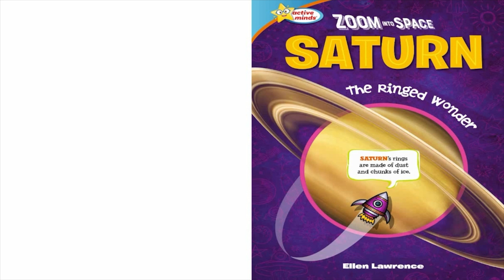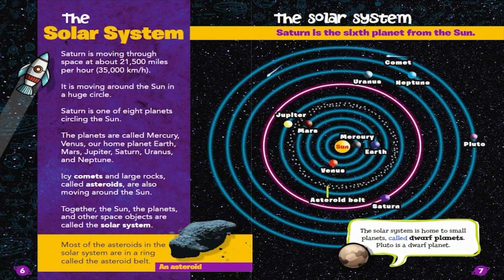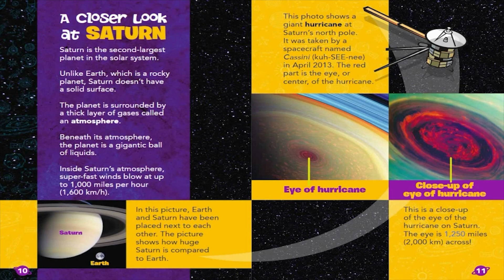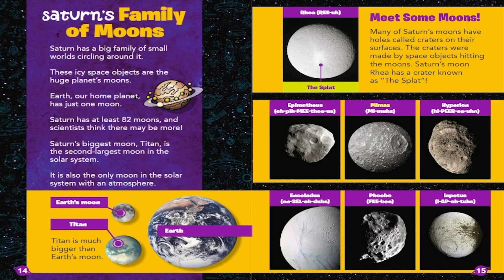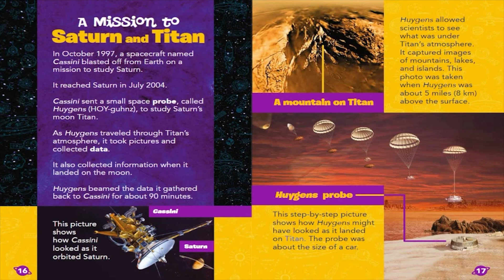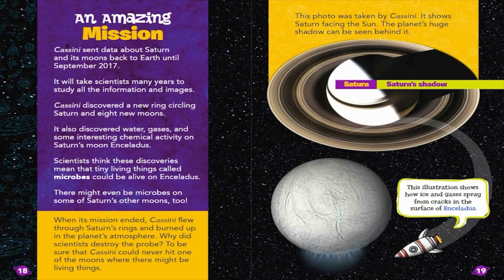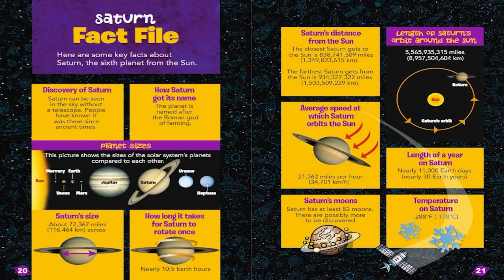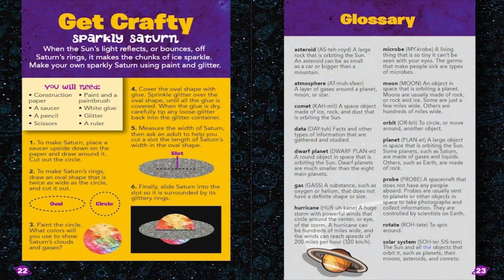Zoom Into Space Saturn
Nearly a billion miles from Earth, a beautiful ringed planet shines in the sky. Little learners will learn basic concepts about space while exploring fascinating facts about Saturn. With up-to-date information on the latest astronomical discoveries and simple diagrams for young readers, this book is perfect for any classroom or library. A bonus craft idea lets kids make their own set of rings out of construction paper and glitter.